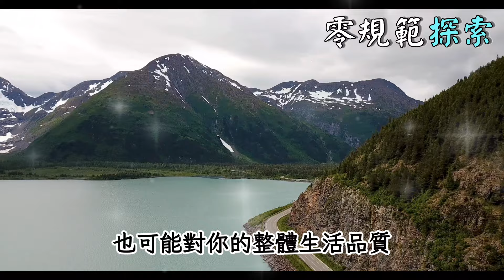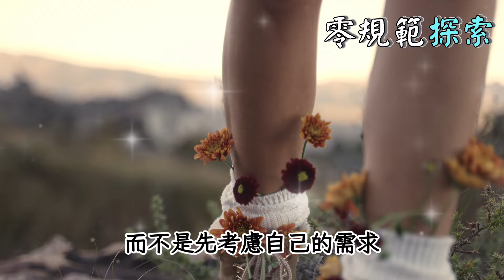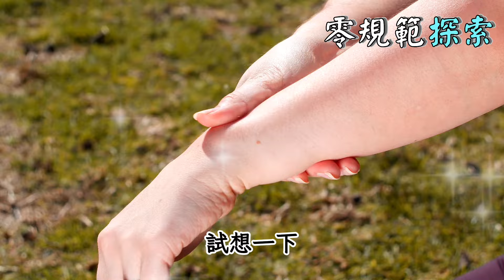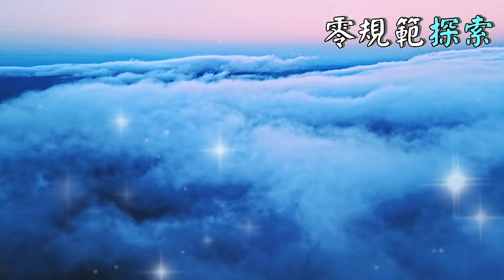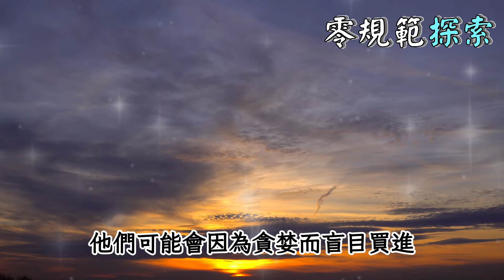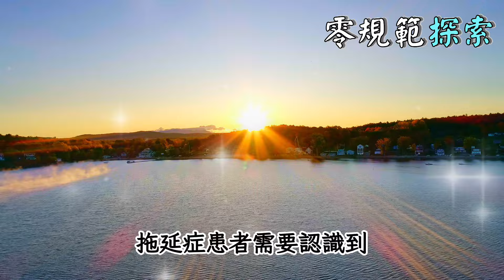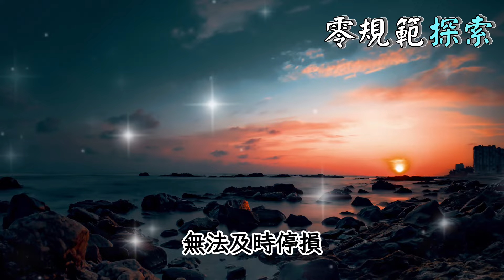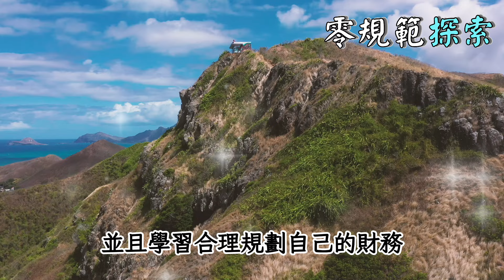靈性高的人都懂得如何守財，八種容易讓金錢流走的人，你是其中一種嗎？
你知道為什麼靈性高的人總是懂得如何守財嗎？他們有什麼獨特的智慧能讓金錢穩穩留在身邊？在這段影片中，我們將探討八種容易讓金錢流走的人的特徵。你是不是其中一種？這些特徵是否讓你在財務上不斷遭遇困難？是否有什麼辦法可以改變這種狀況？我們會揭示靈性高的人如何透過特定的心態和行為來避免這些財務陷阱。是否有一些你未曾注意到的小細節，正在悄悄地影響你的財務狀況？這段影片將帶你深入了解這些隱藏在生活中的財務陷阱，並提供實用的建議來幫助你守住財富。準備好迎接財務自由的新生活了嗎？讓我們一起來探索吧！